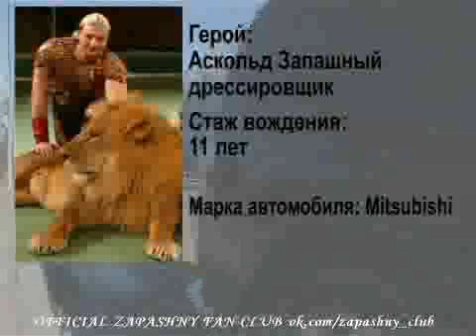"Звезды рулят". Аскольд Запашный: «Мы с братом любим устраивать гонки» (2009г.) Телевидение KM.RU